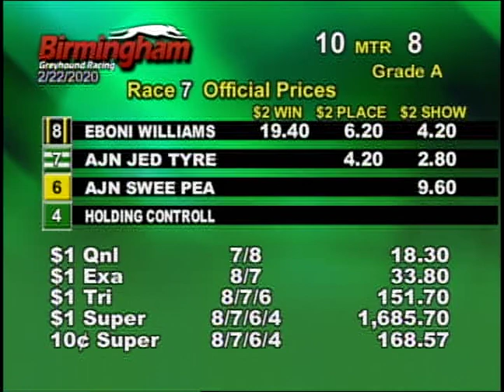02/22/20 Afternoon Race #7